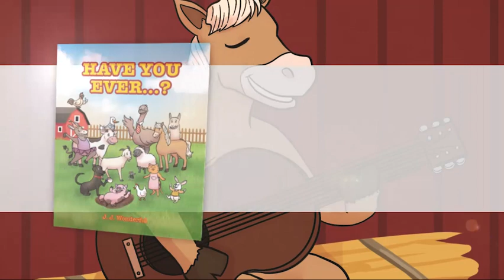Have You Ever...? by J. J. Wonderful